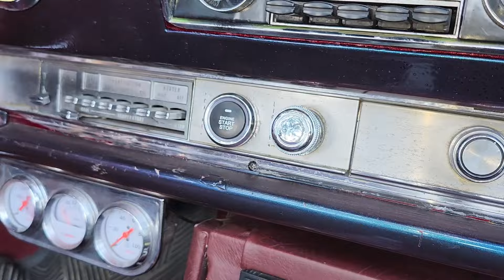MY 2ND ANNUAL SLIDIN WITH SOSASHOTS CARSHOW WAS A HUGE SUCCESS! CHECK IT OUT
Please excuse this video as it's all over the place hut I promise I will get better! I was moving a lot and it was my show so I had a lot to attend to! But still made an effort to get some footage! Thanks for looking! August 23rd 2025 will be the next show SAVE THE DATE!